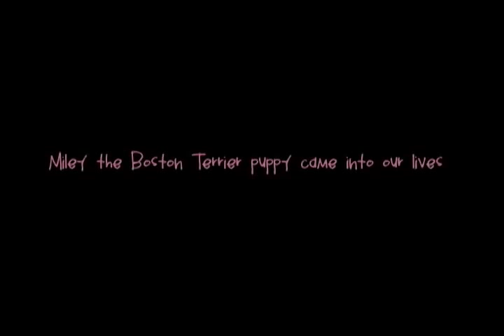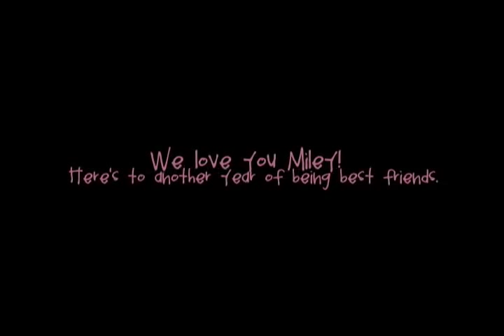Miley - One Year Together - Best Friends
A photo montage of Miley's first year with us